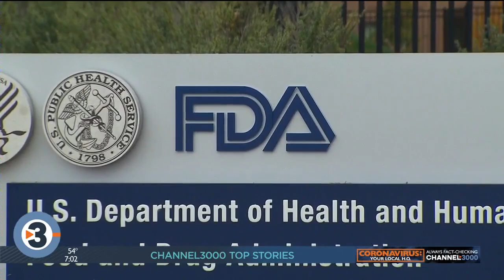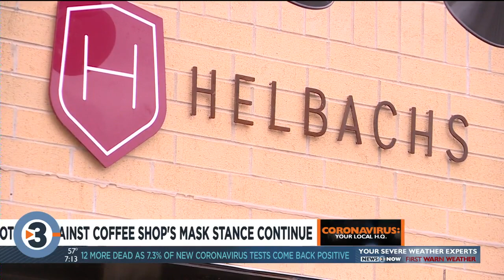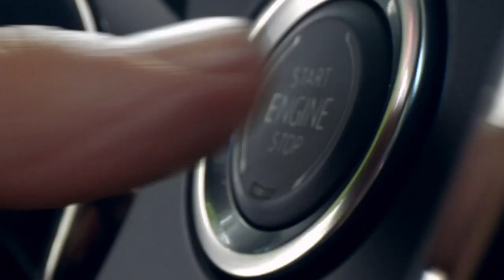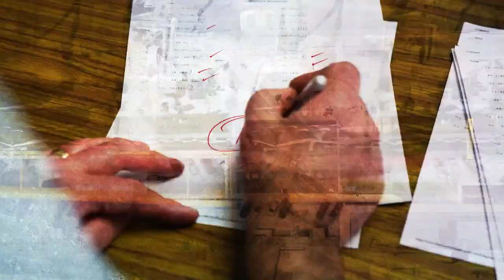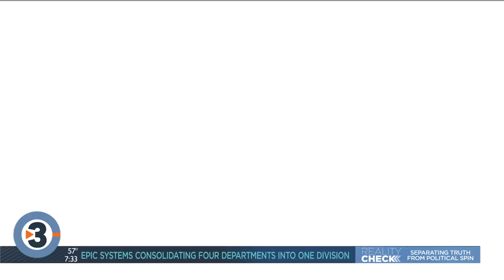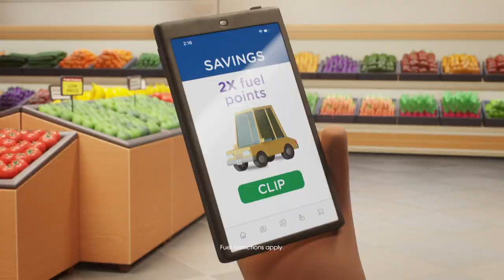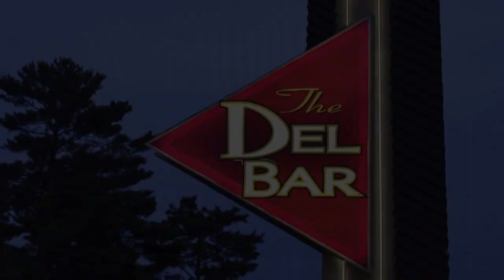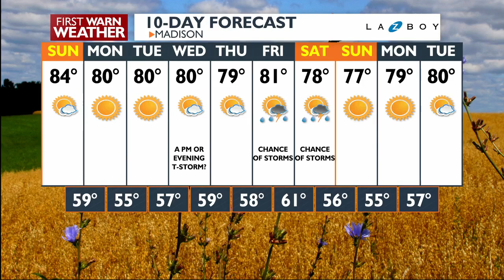News 3 Now This Morning: August 16, 2020